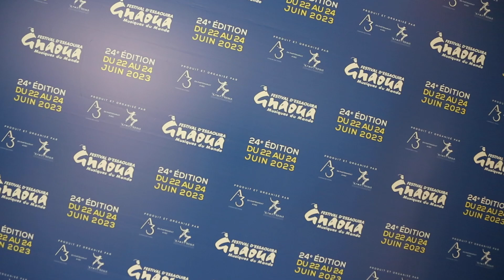Conférence de presse du Festival Gnaoua d'Essaouira 2023